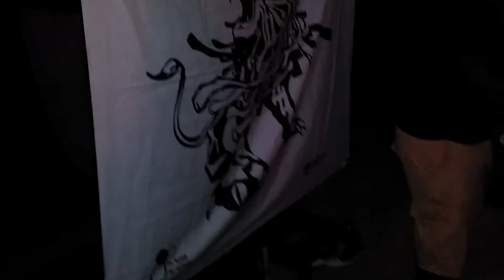Mi casa holiday 2015 night beach party